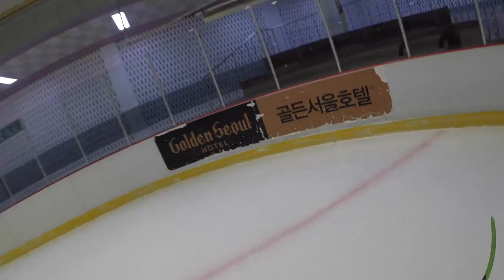GoPro | Ice Hockey | Komets